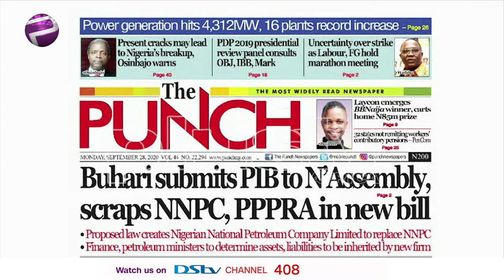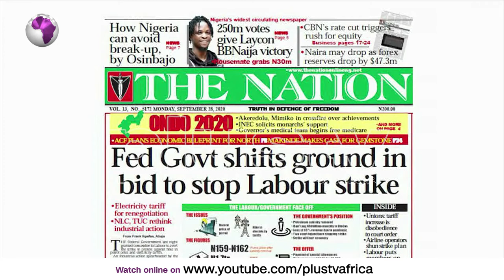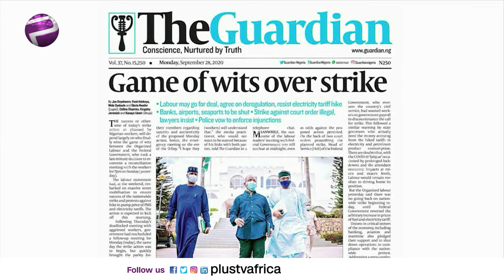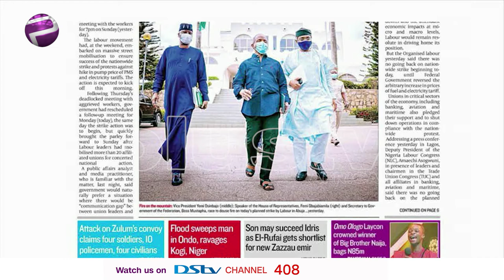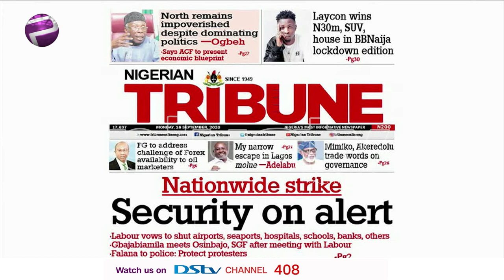Newspaper Review: Fed Govt. Shifts Ground To Stop Labour Strike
Join us weekdays at 8:30am on OffThePress, as we discuss the biggest headlines in newspapers today. Watch live on DSTV CH 408, or stream from our YouTube, Facebook, and Periscope platforms. Today Live With Us In The Studio Is Liborous Oshoma -Legal Practitioner.